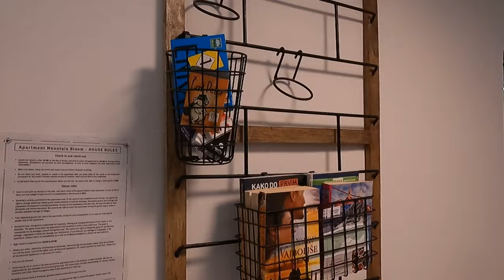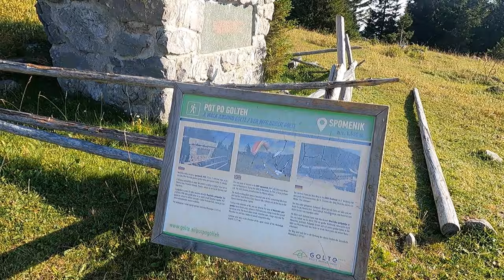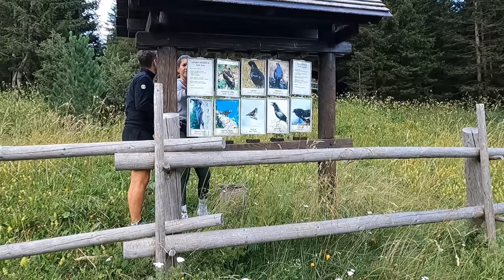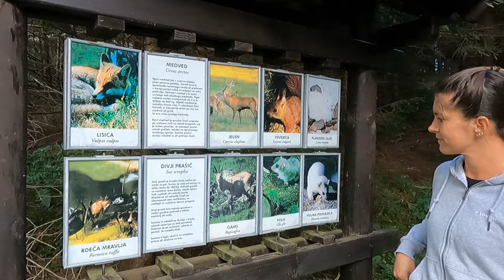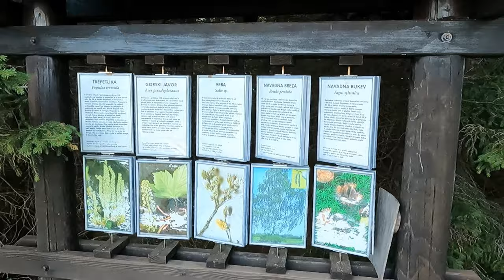Golte je zanimiva ideja kam na izlet po Sloveniji za ljubitelje narave, ki ne marajo gneče. 🥰 ❤️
Golte je čudovita planina, ki je med Slovenci mali manj znana. Niti približno ti tako poznana, kot Velika planina ali Krvavec. Ni pa nič manj lepa in zanimiva.
Golte je odlična ideja kam na izlet po Sloveniji. Lahko greste na Golte za en dan ali več dni. Še posebej je na planini prijetno sedaj, ko imamo v dolini vročinske valove. Namreč na planini je tudi do 10 stopinj hladneje.
Poleg tega na planini Golte ni niti malo gneče. Če boste cel dan hodili po planini, boste v najboljšem primeru srečali par oseb.
Kako je planina Golte lepa si poglejte v videoposnetku.